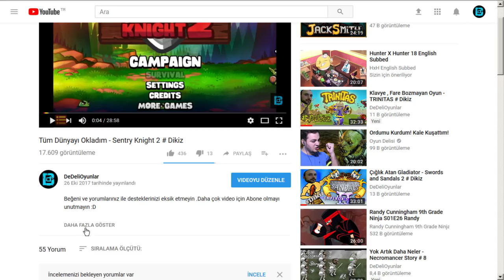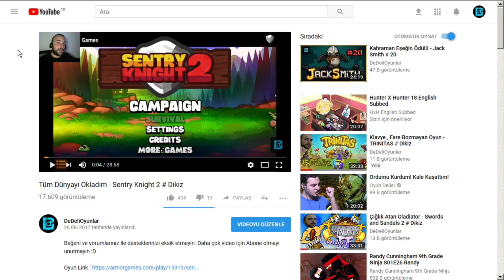Doğa Ananın Gücü - Bloom Defender # Dikiz